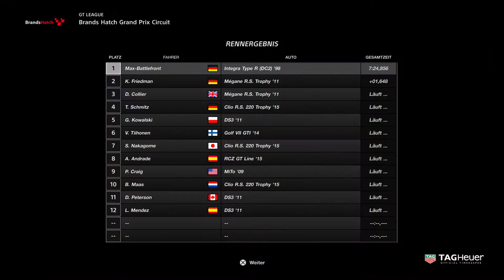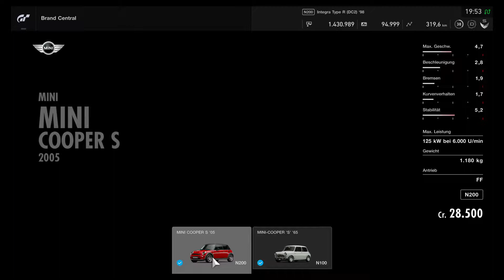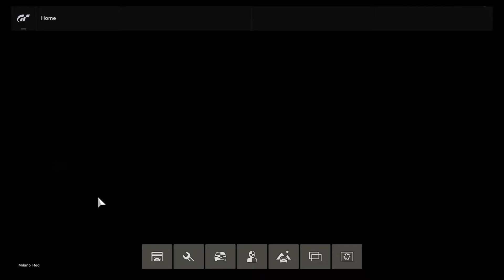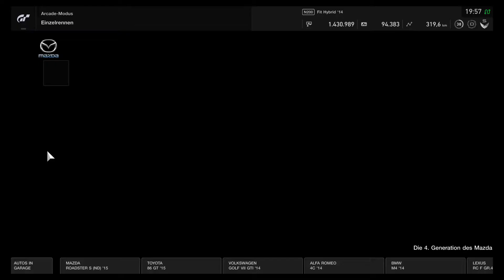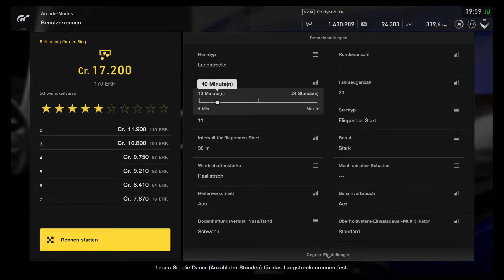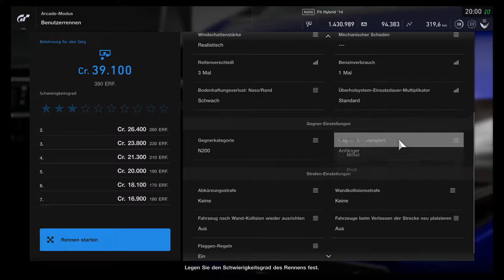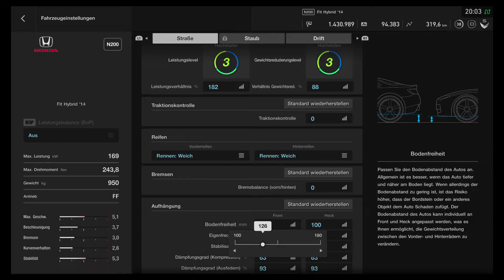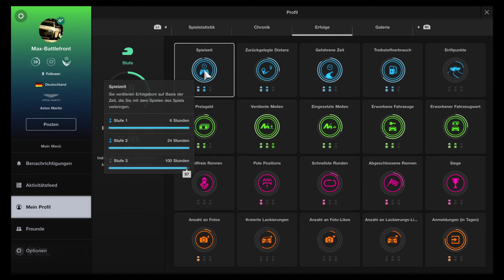LP Gran Turismo Sport German Fanatec